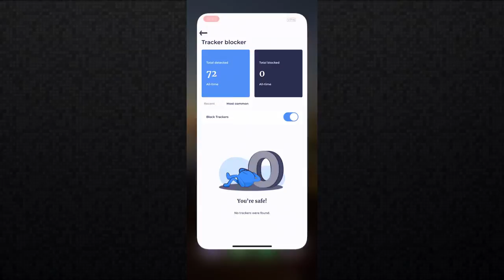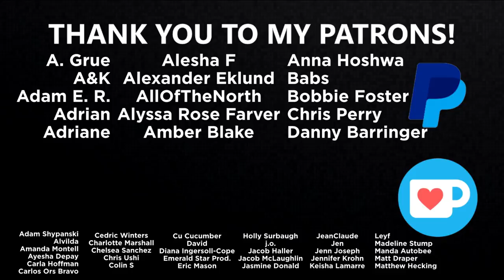The TRUTH About The Firm! (Netflix's Gunpowder Milkshake) | READUS 101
The TRUTH About The Firm! (Netflix's Gunpowder Milkshake) || What is “The Firm”? The 2021 Netflix original movie Gunpowder Milkshake explores Karen Gillan and Lena Headey against a mysterious organization of assassins called The Firm. But when you factor in certain things upon watching the action film, what Gunpowder Milkshake’s “The Firm” represents when compared to reality makes the situation Angela Bassett, Carla Gugino and Michelle Yeoh help the two solve all the more real when you see its comparisons to the patriarchy.

Start streaming Gunpowder Milkshake, the full movie, online on Netflix!

Music
"Wisdom Tooth" by B-RadGfromOV